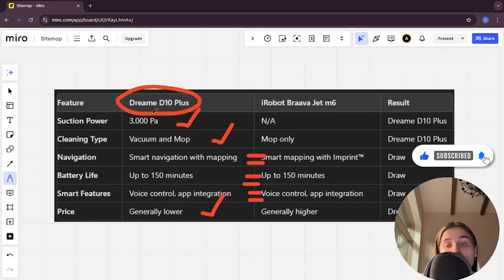iRobot M6 Vs Dreame D10 Plus - Which One Is Better? (specs Comparison)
iRobot M6

Dreame D10 Plus

Upgrade your cleaning routine with the top-rated vacuum cleaners! Our channel provides in-depth reviews and comparisons of the best stick vacuums, cordless vacuums, robot vacuums, and upright vacuums. Discover the latest innovations in suction power, battery life, noise levels, and more to find the perfect vacuum cleaner for your home. Whether you're looking for a lightweight, versatile option or a heavy-duty deep cleaning machine, our expert insights will help you make an informed purchase decision.